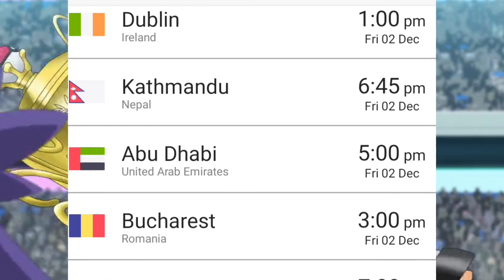Pokemon Journeys Episode 134 Release Date